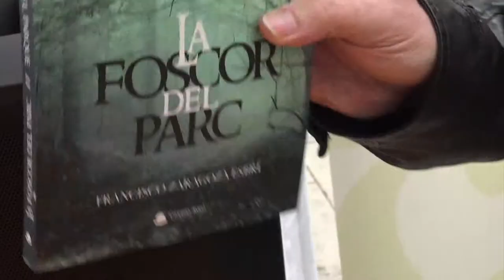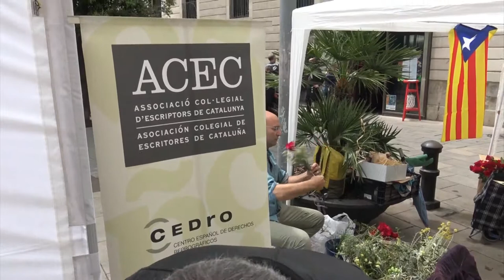SANT JORDI 2019: Parada ACEC - Francisco Zaragoza Esbrí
12:00 - 14:00